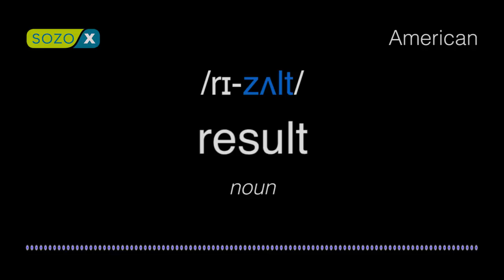How To Pronounce RESULT - American 英語の発音 pronunciación de Inglés 美國英語 Cách phát âm